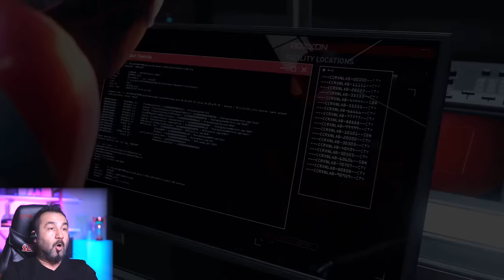SPIDERMAN ŞOK OLDU PROWLER TANIDIK ÇIKTI! KEDİ KURTARMA GÖREVİ! | PS5 SPIDER-MAN MILES MORALES #4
PS5 ile Spider-man miles morales oyununa devam ediyoruz 4. bölümde müstakbel sevgilimiz Phin'in sırları çözülüyor. Spiderman olarak spidermani kurtarıyoruz ama bu başka spider:) Aksiyon sahneleri film tadında.

Bu bölümde yine bir akrabamız bizi şok ediyor. Sevgili Phin nelerin peşinde onu göreceğiz. Ayrıca spiderman diye bir kediyi kurtarıyoruz. Bol aksiyonlu bol heyecanlı bir bölüm oldu.

Genel Hikaye:
Spider-Man oyununda Ergen genç Miles Moralesi oynuyoruz. Ustası ise bildiğimiz spiderman peter parker. Bizim delikanlıyı da örümcek ısırıyor ve o da örümcek güçlerine kavuşuyor. Ancak şehirde ortalık kaos. Aksiyonu bol bir oyun. Oynarken gözümü bir an kırpmadım. PS5'e özel bir oyun olduğu için grafikler, atmosfer şahane.
Marvel’in New York şehrini kontrol etmek için dolandırıcı bir enerji şirketi ile yüksek teknolojili bir suç ordusu arasında bir savaş çıktı. Savaşın kalbindeki yeni evinde Miles, bir kahraman olmanın bedelini öğrenmeli ve daha büyük bir iyilik için neyi feda etmesi gerektiğine karar vermelidir. Bu konuda ona ustası Peter Parker yol gösterecek. Karşımıza zorlu düşmanlar çıkıyor ama oynanış mükemmel.